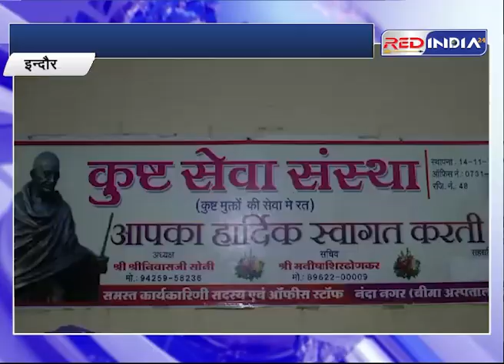Ganesh Chaturthi 2024: Shocking Media Coverage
Witness the shocking media coverage of Ganesh Chaturthi 2024 by krishna guruji in this eye-opening video. See the truth behind the headlines!
Experience the shocking media coverage of Ganesh Chaturthi 2024 by krishna guruji. Watch as the celebrations unfold in this eye-opening video!Experience the shocking media coverage of Ganesh Chaturthi 2024 by Krishna Guruji in this eye-opening video. See the festival in a whole new light!Get ready for Ganesh Chaturthi 2024 with shocking media coverage by Krishna Guruji. Watch as the festival unfolds in this eye-opening video!Experience the shocking media coverage of Ganesh Chaturthi 2024 by Krishna Guruji in this eye-opening video. See the festival like never before!krishnaguruji divineastrohealing ganeshchaturthi2024 ganeshutsav ganeshchaturthi2024 ganeshchaturthi mediacoverage videocoverage ____________________________________Red India video news coverage_________________________________About krishnaguruji :Krishna Guruji is the founder of DivineAstroHealing. He heals and motivates people all across the world. He is blessed with clairvoyance and God-gifted super-natural abilities. In his humble words: “I am a happily married person blessed with a loving family. By the grace of my Mother and my Guru’s blessings, I’m able to heal people of their physical and emotional problems, and I’m able to make predictions. I believe on the day of my judgment when in God’s presence, I’m inquired about what I have done for his family( World at large), I will be able to answer that I have indeed done something so as to make difference in the lives of the people that came my way”.